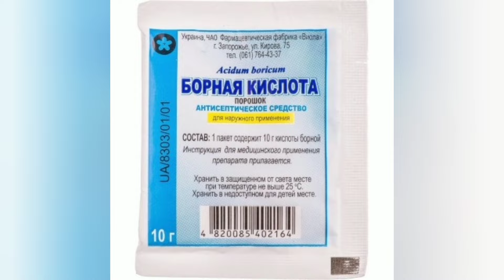4 СПОСОБА БОРЬБЫ С ШЕРШНЯМИ. Как избавится от шершней? АРТУРА&ПАСЕКА.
Доброго времени суток дорогие друзья и гости моего канала👋😊Решил поделится с Вами опытом борьбы с такими не совсем желаемыми соседями...опыт считаю хороший потому как все увенчалось успехом, и потому решил поделится с Вами.